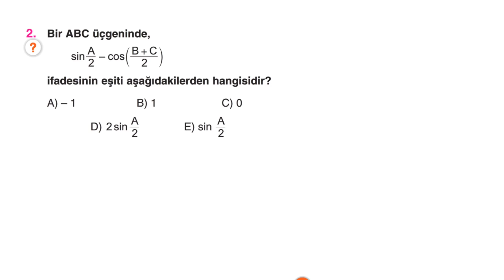Çap Yayınları - FL - 11.Sınıf Matematik 1.Fasikülü - KAZANIM 41